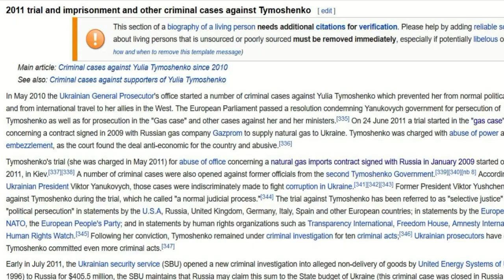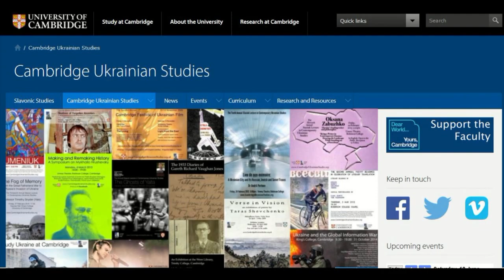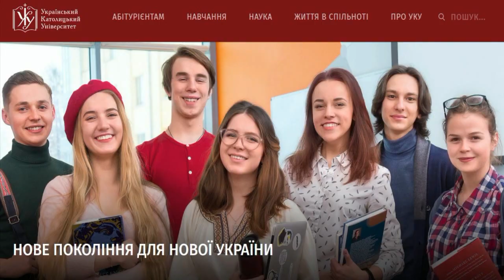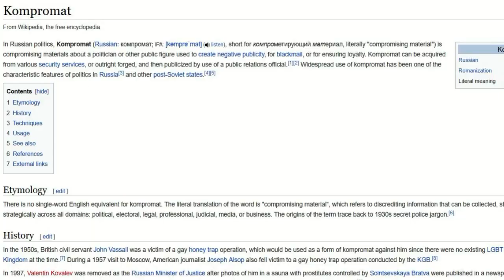Ukraine's next election cycle, Taras Kuzio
Remarks by Dr. Taras Kuzio, Amsterdam, The Netherlands, 9 June 2017.

- 0:45 No young political candidates have emerged from Euromaidan. Leading candidates for the presidency of Ukraine are Petro Poroshenko, Yulia Tymoshenko, Yuri Boyko (Петро Порошенко, Юлія Тимошенко, Юрій Бойко)
- 2:02 2009 Russia-Ukraine gas dispute
- 2:57 Viktor Yushchenko, Dmytro Firtash (Віктор Ющенко, Дмитро Фірташ)
- 3:50 Firtash donation to Cambridge Ukrainian Studies, Ukrainian Catholic University and the Holodomor Monument in Washington, D.C.
- 6:30 Viktor Medvedchuk, Daryna Medvedchuk, Vladimir Putin, Dmitry Medvedev (Віктор Медведчук, Дарина Медведчук, Володимир Путін, Дмитро Медведєв)
- 7:15 Petro Potichnyj (Петро Потічний), Organization of Ukrainian Nationalists; Viktor Medvedchuk's father was a member of OUN, a possible NAZI collaborator while Putin's father was a member of the NKVD
- 8:30 Vasyl Stus (Василь Стус)
- 10:40 Kompromat, Donald Trump Moscow